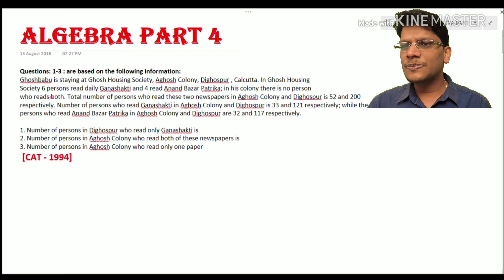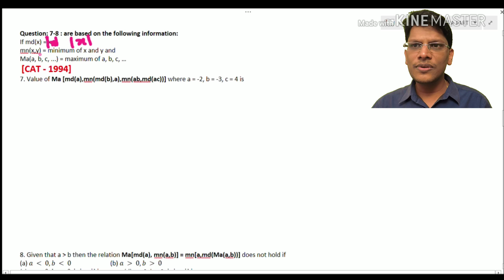CAT Algebra 04 | CAT previous Year Solved Papers | CAT Algebra Lectures | CAT preparation